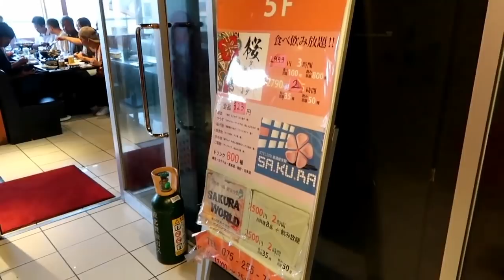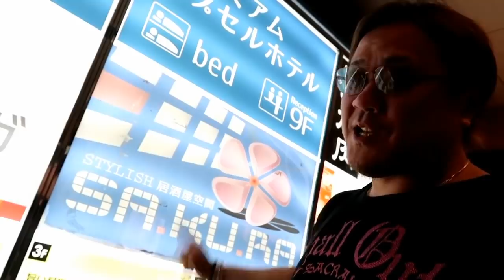【大食い】2時間食べ飲み放題【驚異の激安焼肉】超巨大肉に挑む！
【本日のお店】